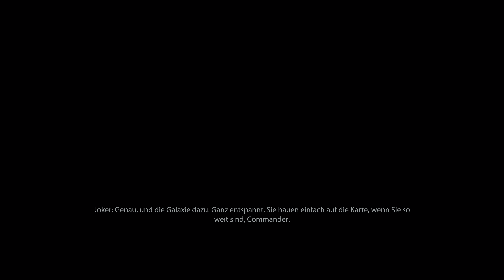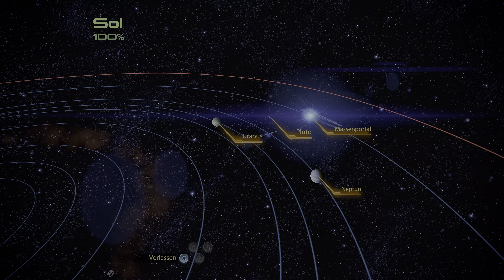Mass Effect 2 Legendary Edition 4K HDR #041 Die Kollektoren auf der Normandy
Zwei Jahre nachdem Commander Shepard erfolgreich den Angriff von Reapern zurückdrängen konnte, die auf die Zerstörung allen organischen Lebens aus waren, bahnt sich nun ein neuer mysteriöser Feind an. Im Randgebiet des bereits erforschten Weltalls werden von etwas völlig Unbekanntem komplette Kolonien der Menschen entführt. Um diese Furcht einflössende und für die Menschheit größten Bedrohung aller Zeiten zu stoppen, liegt es nun an Shepard mit Cerberus zusammen zu arbeiten. Einer Organisation gewidmet dem rücksichtlosen Kampf für das Überleben der Menschheit.
Commander Shepard muss sich auf eine lebensgefährliche Mission begeben, gilt es nun für Shepard das Elite Team der Galaxie zusammenzustellen und das stärkste Schiff das jemals gebaut wurde zu kommandieren. Doch selbst damit, so sagen viele, sei dies purer Selbstmord. Commander Shepard möchte nun allen Zweiflern das Gegenteil beweisen.

Die Zukunft der Menschheit liegt in deiner Hand!